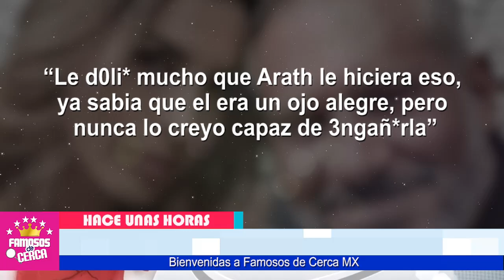📌😱 𝗦𝗲 ( 𝗔𝗖𝗔𝗕𝗔 𝗘𝗟 𝗠𝗔𝗧𝗥𝗜𝗠𝗢𝗡𝗜𝗢 ) De Arath de La Torre / 𝗣𝗢𝗥 𝗜𝗡𝗙𝗜𝗗𝗘𝗟𝗜𝗗𝗔𝗗 𝗔 𝗦𝗨 𝗘𝗦𝗣𝗢𝗦𝗔 ⛔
NO PUEDE SUPERARLO Esposa de Arath de la Torre le pide el DIVORCIO Por Ponerle Los Cuernos.

 BIENVENIDOS!!!
chismes de farandula
escandalos
De primera mano
noticias
famosos mexicanos
mexico
el gordo y la flaca
estados unidos
farandula 2021
entretenimiento
farandula mexicana
chismes de famosos 2021
ventaneando
famosos
un nuevo dia
espectaculo
Hoy